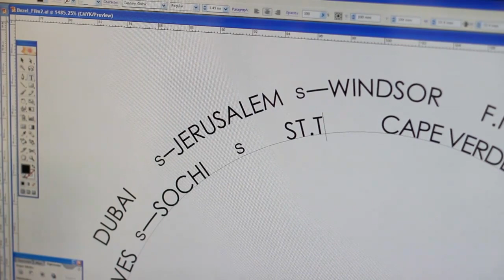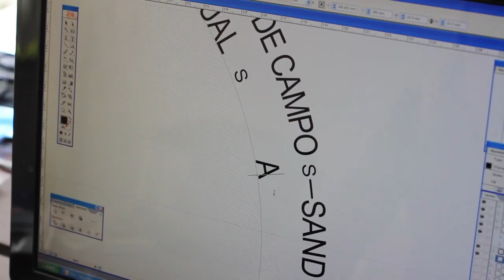VOGARD - The time of your life